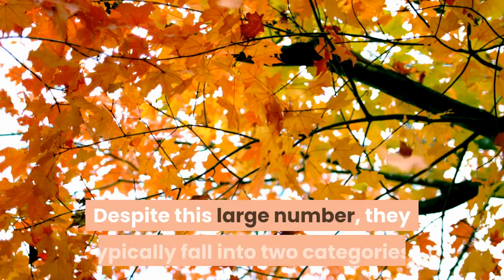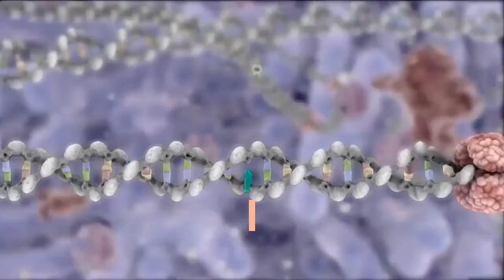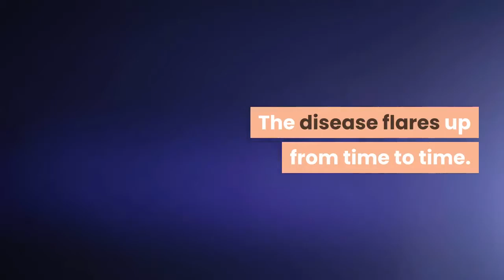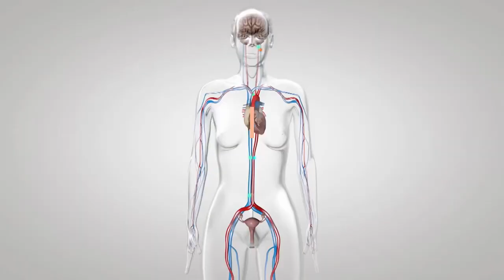Arthritis - Common Treatment Options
Common Types of Arthritis and Treatment Options

Do you or someone you know suffer from arthritis?

It is a common disease, you likely do.

What type?

Only a doctor can tell, but there are over 100 different types of arthritis.

Despite this large number, they typically fall into two categories.

1 – Osteoarthritis

This disease is most commonly found in men and women over the age of 65.

It is also known as degenerative arthritis.

This name comes from the progression of the disease.

It beings with cartilage breakdown.

The cartilage covering the bones degenerates and wears away.

Essentially, sufferers have exposed bones.

These bones then rub against each other, causing severe pain and discomfort.

Many also experience difficultly moving.

The most noticeable symptom of osteoarthritis is joint pain.

Stiffness is common the morning and after movement.

All joints can be impacted by osteoarthritis, but the most common are the hips, feet, back, knees, and fingers.

Those with arthritis problems in the hands and feet may find it difficult to walk without a limp and grasp otherwise easy objects.

As with most types of arthritis, there is not just one cause for osteoarthritis.

There are many contributing factors.

These include body weight, previous injuries, and genes.

Although osteoarthritis typically affects the elderly, athletes who repeatedly use the same joints and suffer injury are at an increased risk.

As for body weight, the joints and muscle surrounding them carry most of the body’s weight; more weight applies more pressure.

Although rare, there are defects that can lead to osteoarthritis.

These include a lack of protein that makes up cartilage and the poor fitting of bones and joints.

2 – Rheumatoid Arthritis

Rheumatoid arthritis affects over one million people in the United States.

It does not discriminate, as individuals of all ages are susceptible to the disease.

In fact, there are three types of rheumatoid arthritis for juveniles alone.

The cause?

The immune system is supposed to protect our body, but in some cases it does the exact opposite.

With rheumatoid arthritis, it attacks the joint lining membrane.

The most noticeable symptom of rheumatoid arthritis is pain.

If untreated, other complications can arise.

The most common is disability.

To prevent this from happening, all patients are urged to exercise their joints and muscles, even though it may be painful at first.

Another common symptom of rheumatoid arthritis is inflammation.

The swelling can be mild to severe.

In most instances, this is what separates rheumatoid arthritis from other forms.

Swelling and inflammation is likely, but it is much more prominent and debilitating.

Luckily, rheumatoid arthritis suffers rarely experience constant pain.

The disease flares up from time to time.

These flare ups are trigged by joint overuse and certain foods.

As for the cause, it is currently unknown.

There are however many theories.

One being genes.

3 – Fibromyalgia

Although not always classified as a form of arthritis, fibromyalgia is an arthritis related condition.

This disease affects over three million people in the United States.

That number is actually higher, but some patients are misdiagnosed.

The most noticeable symptom of fibromyalgia is muscle pain.

There are also tender spots in the muscle and body that are more susceptible to pain and pressure.

Additional symptoms include headaches, bladder problems, difficulty thinking, fatigue, and sleep difficulty.

While researchers have yet to determine a connection, a good percentage of those who suffer from rheumatoid arthritis later develop fibromyalgia.

It wasn’t bad enough that your joints hurt, but now the muscles in your body too?

Additional causes may be related to prior injuries.

Some studies have shown that those with previous injuries are more likely to develop the disease.

Many experts believe the change in muscles, due to injury, can later lead to chronic pain and fibromyalgia.

Now that you are familiar with some of the most common types of arthritis, what comes next?

If you or someone who you know suffers from arthritis, medical care is important.

A proper diagnosis is important to developing the best treatment option.

Low impact exercise can loosen the joints and strengthen the surrounding muscles.

This not only eliminates joint stiffness, but it can later prevent disability and deformities.

Finally, some pain can be treated, but it will reoccur.

Those suffering from arthritis need to learn how to manage their pain.

This involves not focusing too much on it, eliminating stress, asking for help, getting a good night sleep, and learning how to calmly relax.